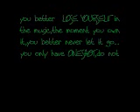RD lose yourself